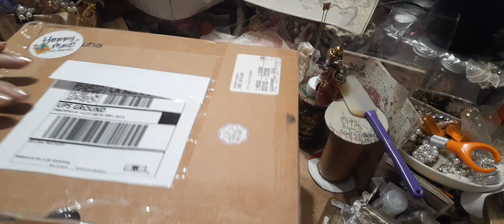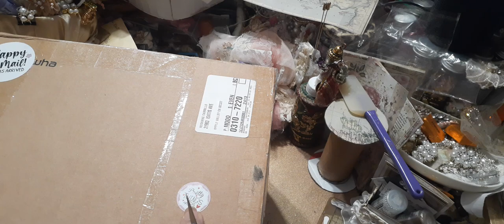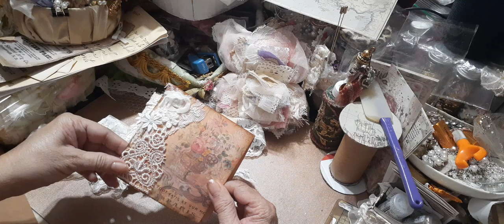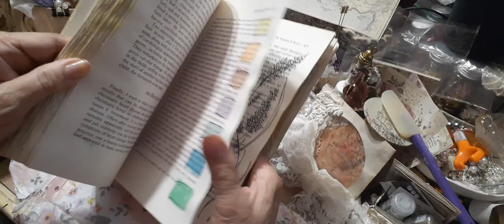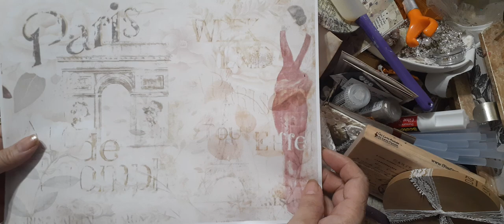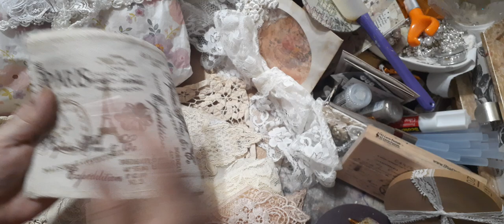P1 My winnings from the sweet Martha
Thank you so much sweet lady i love everything so much and everytime I play with your gifts
I will think of your kindness to me.
Martha's Channel Bird and Barn Designs